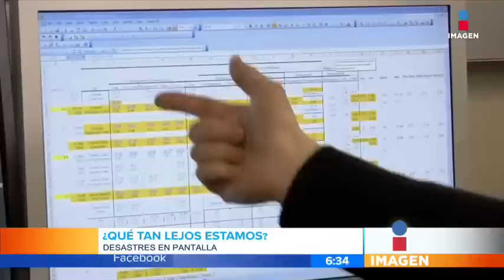Desastres naturales de película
Desastres naturales tan terribles que inspiraron dramáticas películas de Hollywood.